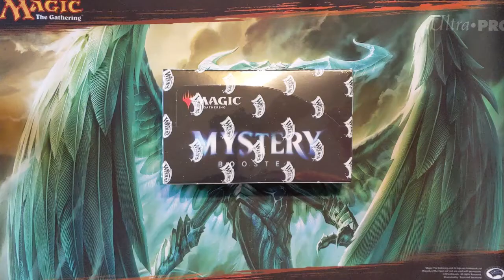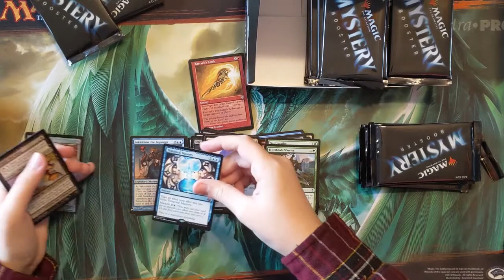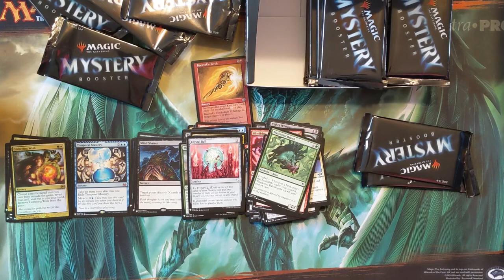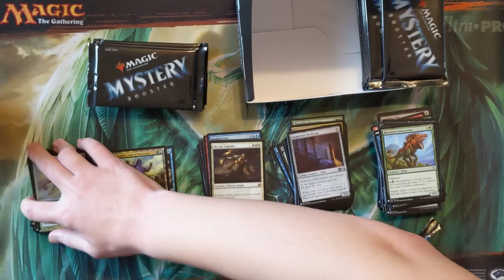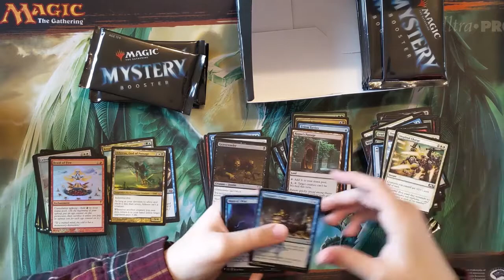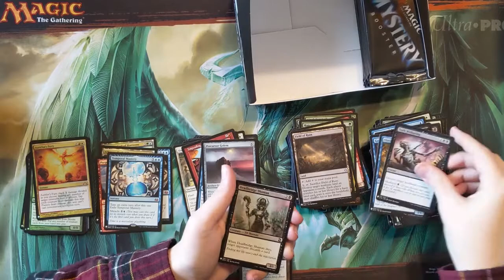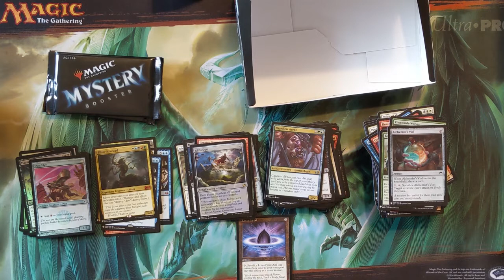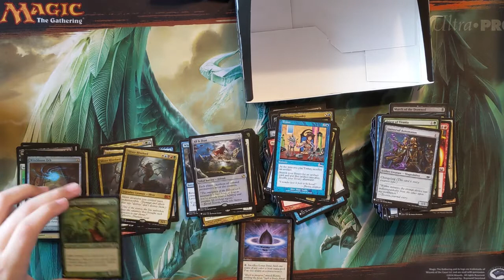NEW! Opening a Mystery Booster Box | 2 Duplicate Mythics?! | MTG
We open a $150 Mystery Booster Box and get over $200 worth of cards back.